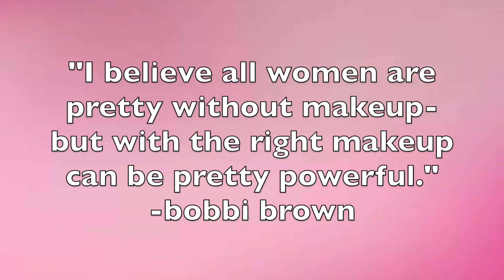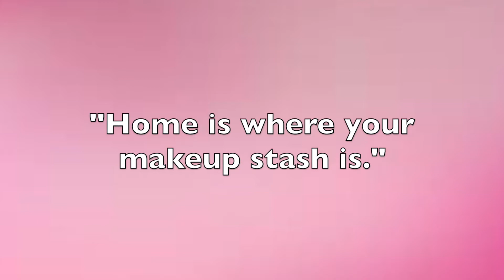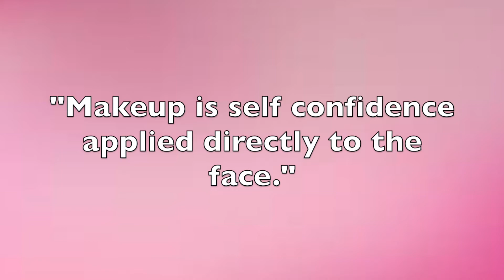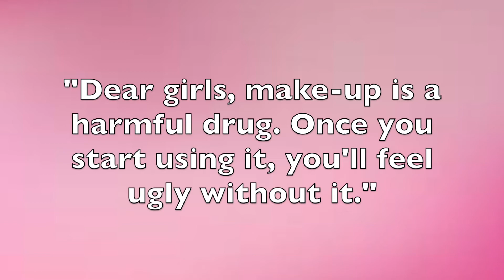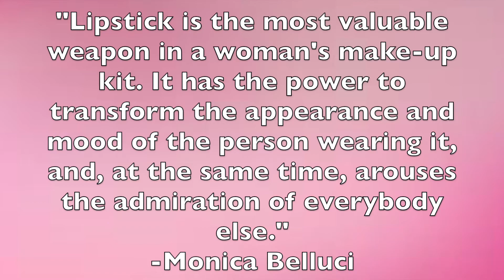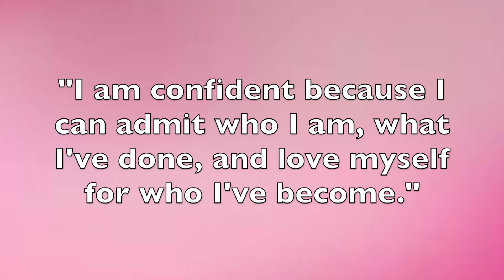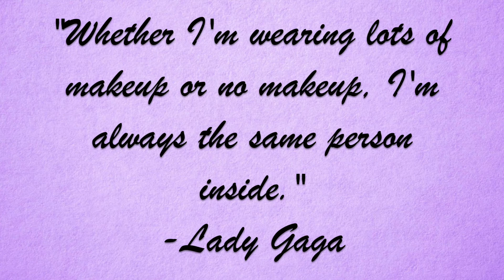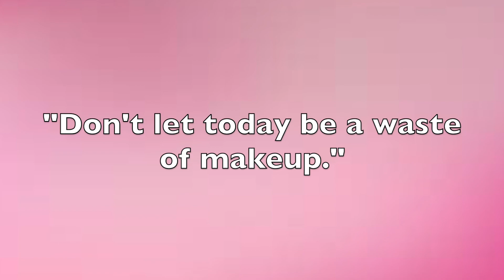Make-up Mishaps (Segment 15)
Welcome Back to Spill the Tea!

Topic for this segment is make-up!
Kiera and Nicole spill the tea on some make up mishaps they have had! Hear all about some beauty tips, crazy stories from fans, and more!

Our Radio show PLAYS EVERY Thursday at 8:30pm and Sunday at 12:30 pm!
Our music segments play every FRIDAY at 3:00pm

CREDIT! Theme Song: "Step Up" By the Cheetah Girls